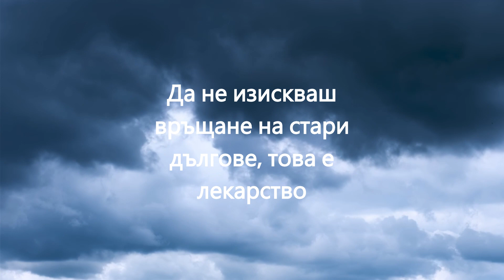24 ВЪЗХВАЛА НА СТОТЕ ЛЕКАРСТВА 24 100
ВЪЗХВАЛА НА СТОТЕ ЛЕКАРСТВА. ДРЕВНИ КИТАЙСКИ ТРАКТАТИ.
Чети, Търси, Слушай, Гледай в Официалният сайт на Фондация Елеазар Хараш
Фондация „Елеазар Хараш” предоставя свободно и безвъзмездно ползване на съдържанието в сайта. Четете книгите на сайта, търсете в Словото на Учителят Петър Дънов,  Древните Старци и Елеазар Хараш. Слушайте аудио лекции на Елеазар Хараш и гледайте интервюта с Елеазар Хараш.